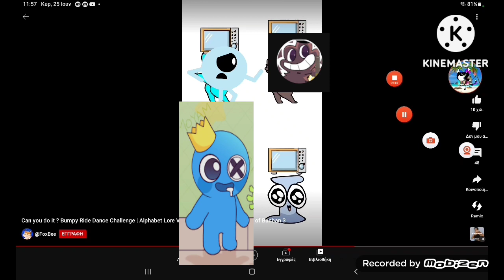Bumpy Ride Dance Challenge Add Round 3